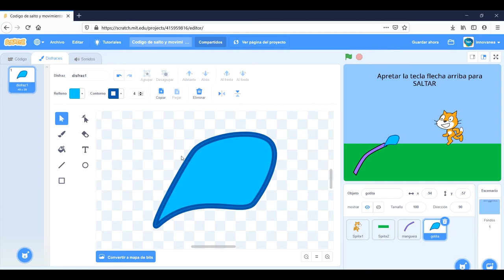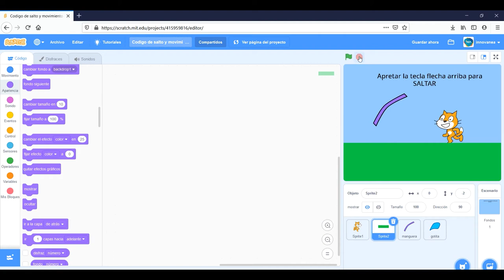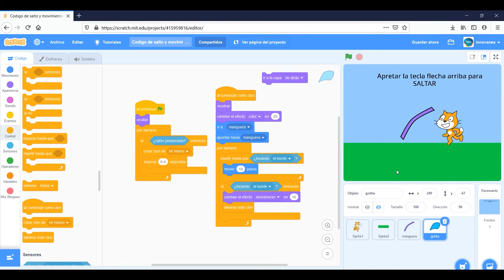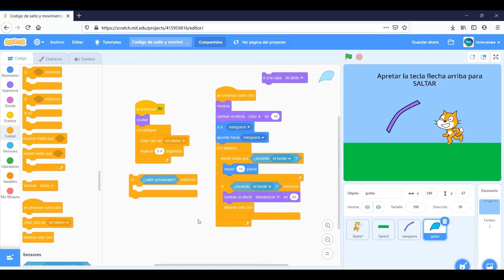INNOVANEA_Tutorial_Scratch_Uso de clon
InnovaNEA _

INNOVANEA Tutorial Implementación de Scratch

IMPLEMENTACIÓN DE CLON
Seguimos conociendo Scratch!
Vamos a imolementar el uso clon, para generar diferentes efectos y usos